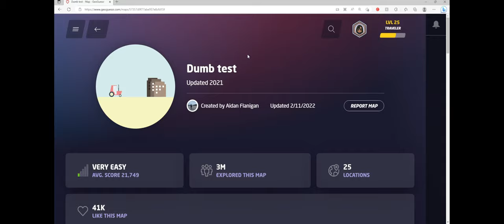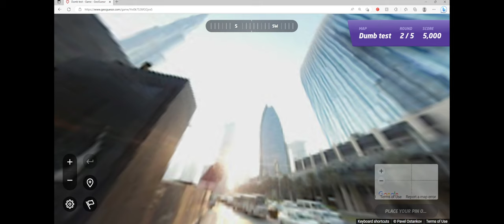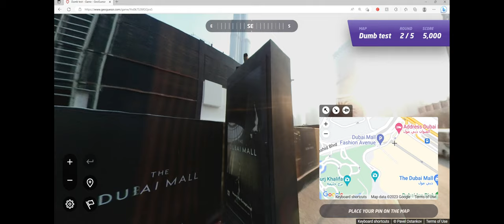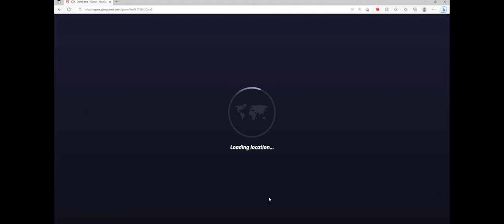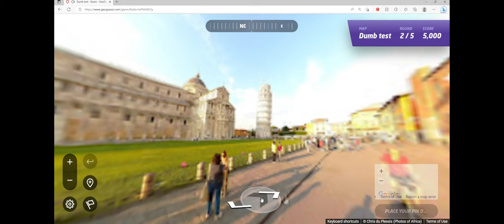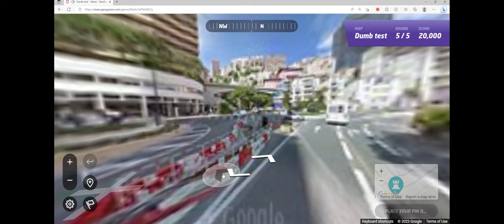I took the Dumb Test on Geoguessr!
Welcome back to the channel in todays video I did the Dumb Test on Geoguessr.